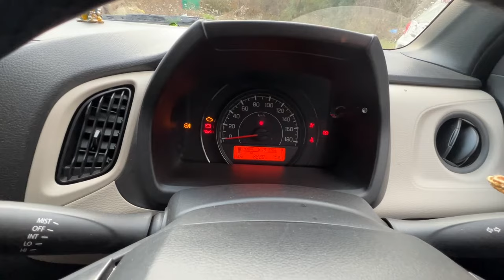Warning Light - New WagonR VXI CNG security system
Support and contribute to this Chanel by paying on - tomerd@upi

All copyrights rights reserved…. motorfy expedition,